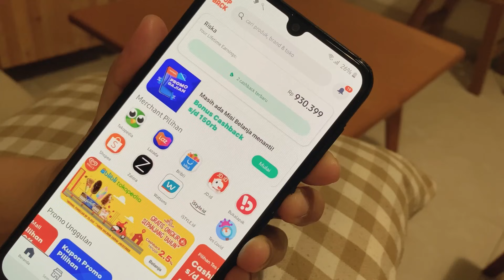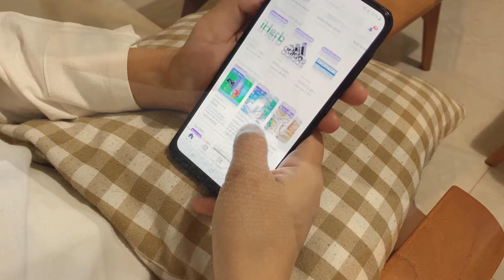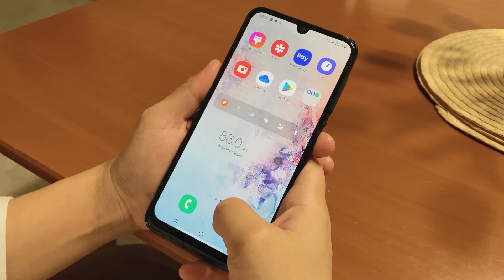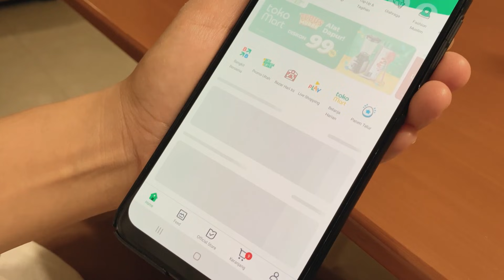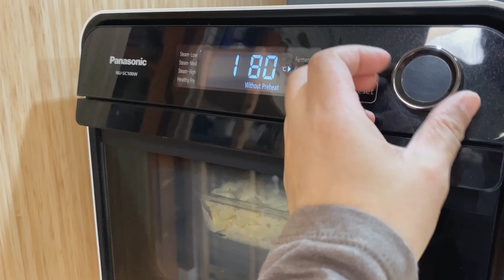Shopping Haul Peralatan Dapur Aesthetic Mulai Dari 7 Ribuan || Bikin Makaroni Keju Panggang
Yang mau belanja online jangan lupa pakai ShopBack! Akan ada cashback untuk setiap transaksi online yang kamu lakukan di merchant dan ecommerce favoritmu melalui ShopBack. Jadi belanja online dobel dobel untungnya karena

2. Nanti kamu akan diarahkan ke halaman promo ShopBack
3. Pilih merchant e-commerce favoritmu
4. Klik dan nanti akan diarahkan ke store e-commerce
5. Belanja dan bayar seperti biasa
6. Cashback nya akan masuk ke akun ShopBack kalian

Resep Makaroni Keju Panggang

- 2 cup macaroni
- 4 lembar smoked beef, di potong kecil-kecil
- 1/2 Bawang bombay
- 2 Sdm mentega tawar
- 2 sdm tepung terigu serba guna
- 500 ml Susu cair
- 150 gr keju easy melt
- 50 gr keju parut
- Garam dan Lada
- Mozarella untuk atasnya